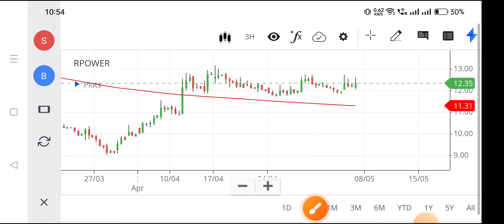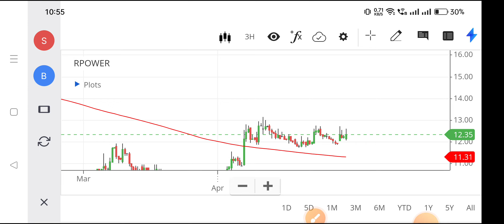r power share latest news,reliance power share news,reliance power share price,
r powersharelatestnews
reliance power share price tamil,
reliance power share price news,
reliance power share price target,
reliance power share price today,
rpower share price bse,